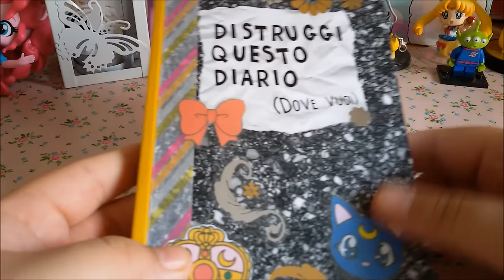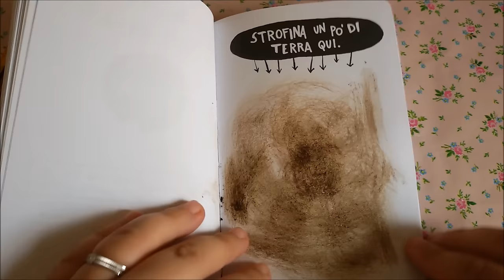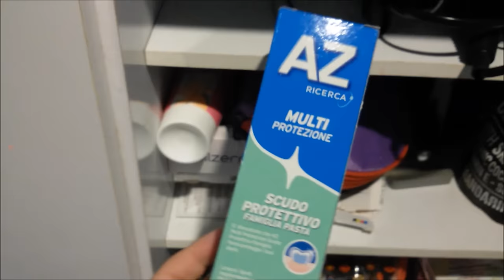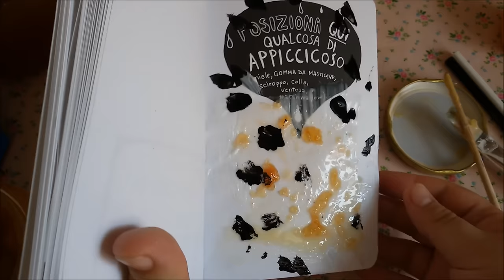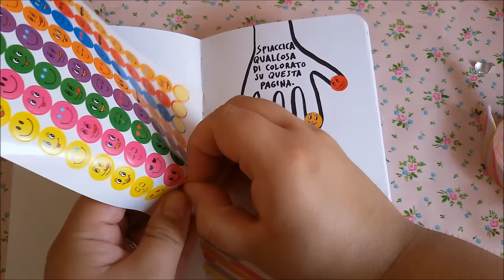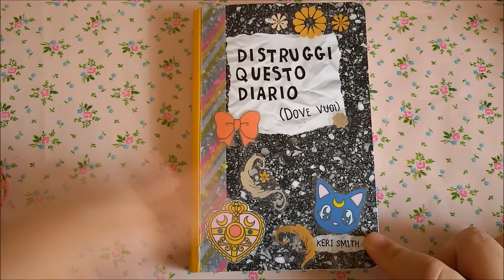DISTRUGGI QUESTO DIARIO EP.1 |Buttiamo il diario nel cesso XD - feat. Dada Rose